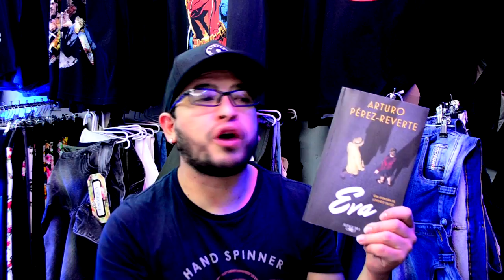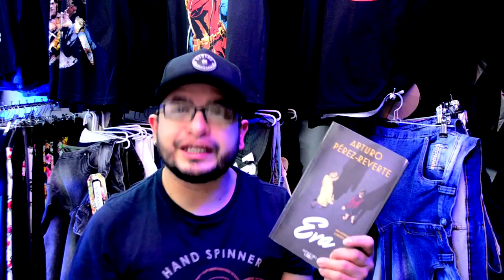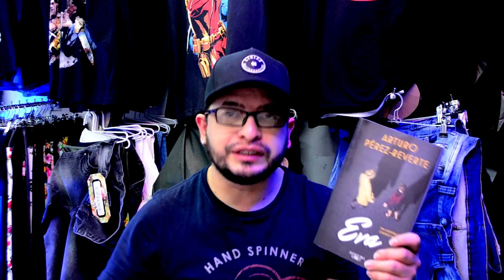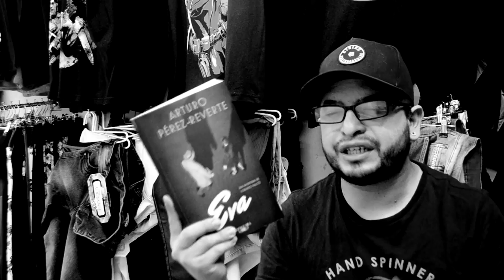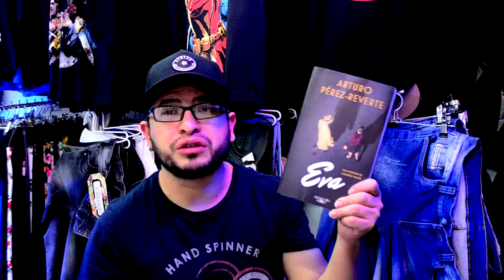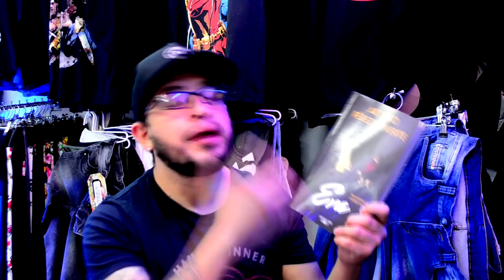Reseña opinion de EVA de ARTURO PEREZ REVERTE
Amigos en el día de hoy les traigo la reseña de EVA, novela negra histórica, espero les guste esta reseña, me regalen su like, se suscriban al canal, y activen la campanita de notificaciones hasta la próxima y chauuu.